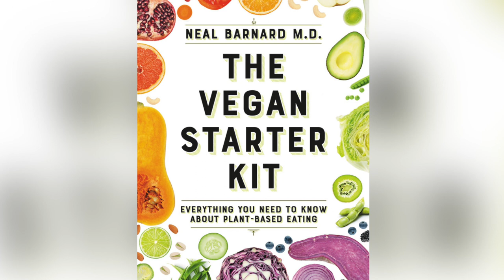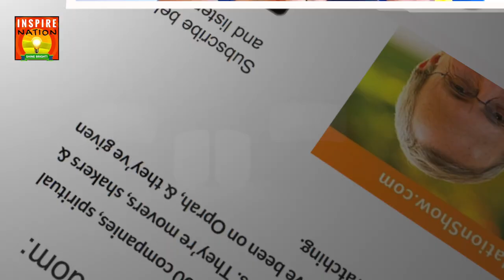🌟Why Going Vegan Might Save Your Life! + The EASIEST Way to Do It! | DR NEAL BARNARD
There’s so much media and hype these days around a plant-based diet that I wanted to have a guest to help you, if you want to get started.

No one diet is right for everyone, but typically the hardest thing in starting a dietary change is knowing what in the world to eat…which is why I was so excited to have the plant-based expert Dr. Neal D. Barnard on the show.

✍️ Automatic Writing 101 – Tues, August 20th, 2024 👉Turn your journaling into channeling!
➡️ Reserve your spot Save 50 dollars!

Neal D. Barnard, M.D., F.A.C.C., is a physician, clinical researcher, author, and an adjunct associate professor of medicine at the George Washington University School of Medicine and Health Sciences.

In 1985, Dr. Barnard established the Physicians Committee for Responsible Medicine to promote preventive medicine, conduct clinical research, and advocate for higher ethical standards in research. The Physicians Committee also provides direct medical care through its subsidiary, Barnard Medical Center. Dr. Barnard works with patients with diabetes, obesity, and other chronic conditions in clinical research studies aiming to improve the prevention and treatment of these health problems.

Dr. Barnard’s articles have appeared in the Journal of the American Medical Association, the American Journal of Clinical Nutrition, the American Journal of Medicine, the Journal of the American Dietetic Association, Scientific American, the American Journal of Cardiology, Obstetrics & Gynecology, Lancet Oncology, Preventive Medicine, and many other scientific and medical journals. He is the editor-in-chief of the Nutrition Guide for Clinicians and the author of 18 books for lay audiences.

In 2015, Dr. Barnard was named a fellow of the American College of Cardiology, and he received the American College of Lifestyle Medicine’s Trailblazer Award in 2016. He is an active member of the Medical Society of the District of Columbia, the American Medical Association, and other organizations working to improve health and medical care.

Growing up in Fargo, N.D., his extended family includes both doctors and cattle ranchers, two groups that are increasingly butting heads over America’s health policies. Dr. Barnard’s scientific approach aims to shed new light on these important issues.

Key Topics:
How did Bill Clinton end up on a plant-based diet?
And Ellen DeGeneres?
What happened to Venus Williams and why did she go plant based?
What did Dr. Barnard discover years ago when performing autopsies?
What was his health like, and how did he begin to shift?
What are some of the benefits of a plant-based diet?
What are the rules for going plant-based?
What are some of the challenges of eating meat and diary?
How can a plant-based diet help with pregnancy?
How does one start on a plant-based diet?
What are some of the easiest foods to substitute?
What are some of the hidden sources of dairy to watch out for?
How can going plant-based help you lose weight?
How can a plant-based diet help with diabetes?
How can it help with high blood pressure?
How can it help with cancer?
And with inflammation???
How do you get enough protein on a plant-based diet?
What about iron?
What do we need to know about plant-based diets for kids?
How we can help ourselves, and our kids in social situations?
And for women pre-menapause?
And for cramping?
What do we need to know about the latest diets and diet trends?
What’s the easiest way to try it and transition???